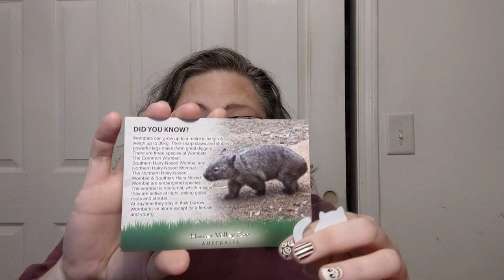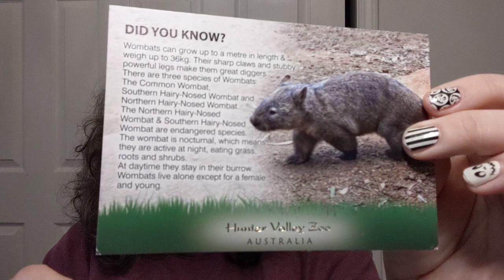Happy Mail - Awesome Postcard AND a Lion Brand Clearance Haul - Crochet, Life, and Stuff with Debra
I got a bunch of clearance from the Lion Brand Clearance sale - Lots o cotton :)